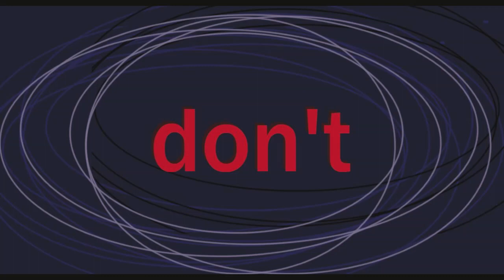Kanye West x Pusha T Type Beat | "don't"